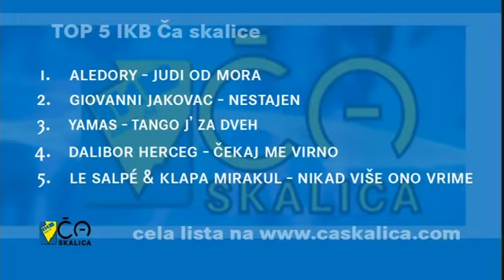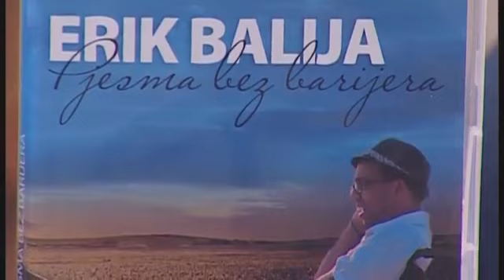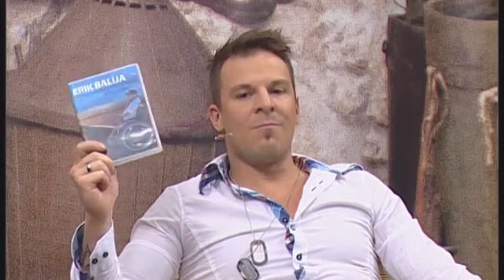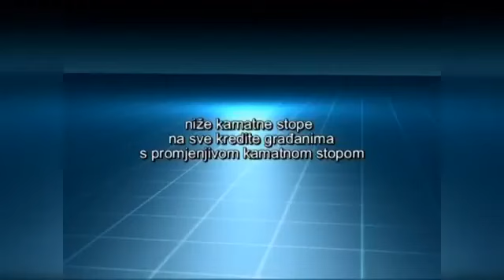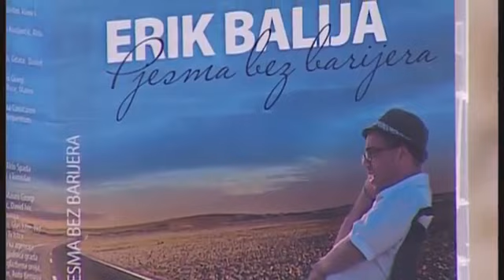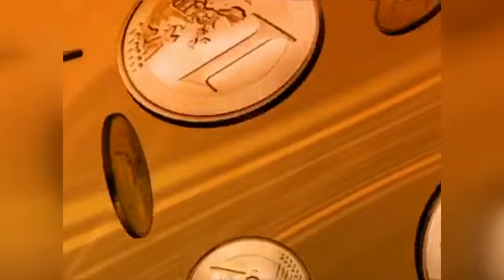IKB Ča skalica Erik Balija